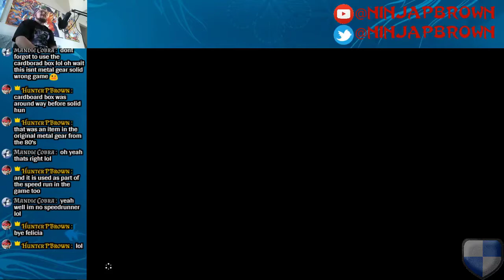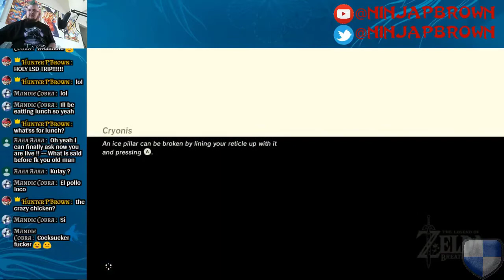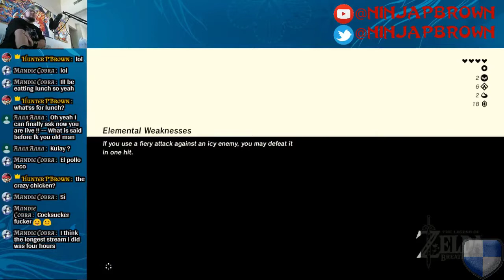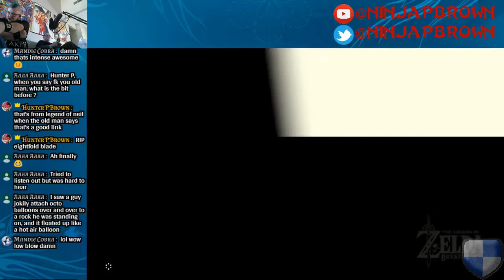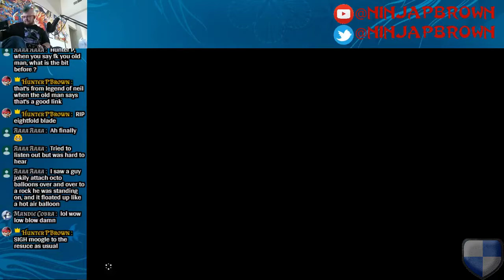Let's Play The Legend of Zelda: Breath of the Wild Stream 1 4/23/17 - Part 7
In this episode, we explore more of eastern Hyrule. .

Guilded: HunterPBrown